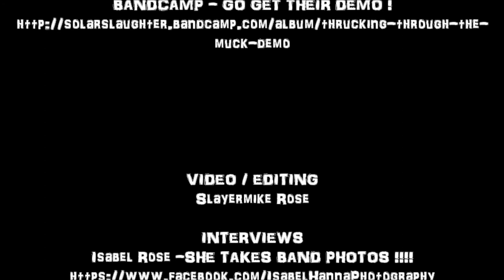Backstage with Slayermike - Solar Slaughter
We are a 5-piece band made up of dudes with different styles that put our thoughts and talents together to create what is Solar Slaughter. We are currently working on recording and producing our first EP, writing new music, and playing shows with other local metal bands, as well as national/international metal bands. We are always looking for shows to play, so if you are interested, contact any of the band members and be sure to check out some live videos on YouTube!